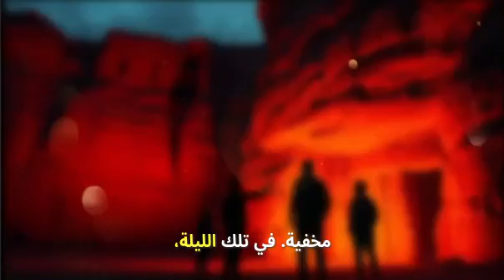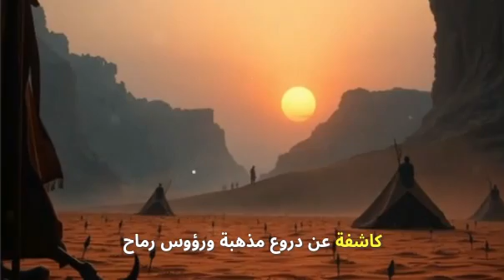A Sudanese scary Folklore 3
انضموا إلينا في رحلة مرعبة إلى عالم الفلكلور العربي! في هذا الفيديو، نستكشف 5 قصص رعب مخيفة من تراث السودان، الكويت، ليبيا، سوريا، تونس، قطر ومصر. استعدوا لقشعريرة تسري في جسدكم مع حكايات الجن والعفاريت والأساطير الغامضة التيمن حكايات السحرة في السودان، إلى أساطير البحر في الكويت، ومن جنون الصحراء في ليبيا إلى الأرواح المعذبة في سوريا، تضم الثقافة العربية كنزاً من قصص الرعب التي ستُثلج صدور مُحبي الرعب. انضموا إلينا في هذا الفيديو ونحن نستكشف 5 قصص رعب فريدة ومخيفة من تراث تونس، قطر ومصر أيضاً. استعدوا لرحلةٍ مُرعبةٍ عبر الزمان والمكان، حيث نكشف لكم أسراراً غامضةً وحكاياتٍ تقشعر لها الأبدان. هل أنتم مستعدون للغوص في عالم من الخوف والتشويق؟

 توارثتها الأجيال. من الصحاري الشاسعة إلى المدن القديمة، نغوص في أعماق الثقافة العربية لنكشف لكم أسراراً مظلمة وحكايات تقشعر لها الأبدان. لا تنسوا إطفاء الأنوار ورفع مستوى الصوت!

هل تجرؤون على الغوص في أعماق الظلام واستكشاف أسرارٍ خفية من عالم الجن والعفاريت؟ انضموا إلينا في رحلة تقشعر لها الأبدان إلى قلب الفلكلور العربي، حيث تُحكى حكاياتٌ مرعبةٌ تُوارثها الأجيال منذ قرون. في هذا الفيديو، نكشف النقاب عن 5 قصص رعب حقيقية، مخيفة من تراث السودان، الكويت، ليبيا، سوريا، تونس، قطر ومصر. تَجَهَّزوا لقشعريرة تسري في جسدكم مع حكايات الجن التي تهمس بها رياح الصحراء، وأساطير العفاريت التي تسكن الأطلال القديمة، وقصص الأرواح المعذبة التي تبحث عن الخلاص. من أسرار القصور المهجورة إلى غموض المقابر المنسية، نغوص في أعماق الثقافة العربية لنكشف لكم أسراراً مظلمة وحكايات تقشعر لها الأبدان. هل أنتم مستعدون لمواجهة ما يكمن في الظلام؟ أطفئوا الأنوار... إن استطعتم!